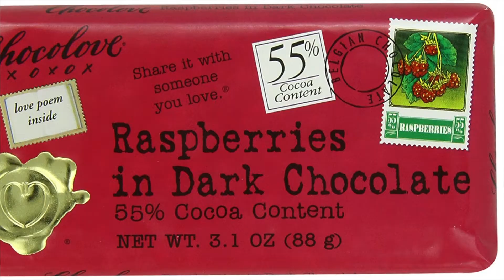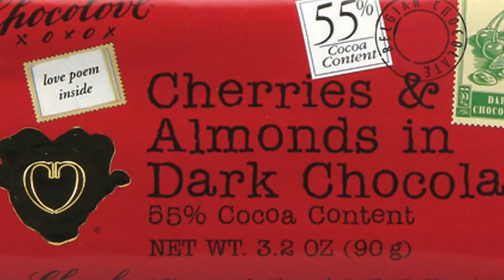IS AMERICAN VEGAN CHOCOLATE BETTER? || LDN VEGANS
Polly recently came back from the U.S. where she was given some Chocolove chocolate. We thought we would share our thoughts on these American vegan bars. Thank you Cullen!

👍🏻 SIGN UP FOR OUR FREE NEWSLETTER SO YOU DON'T MISS OUT ON OUR CONTENT WHEN IT GOES ONLINE:

CAMERA
Canon 70D